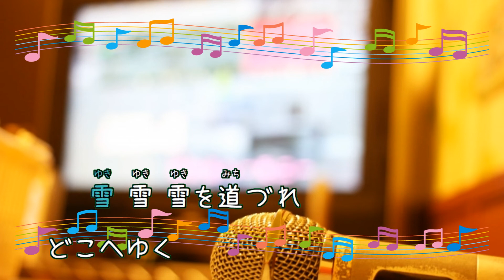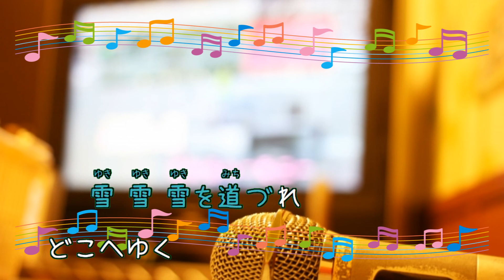雪陽炎 丘みどり [歌える音源](歌詞あり ガイドメロディーなし 演歌 2022年 オフボーカル 家カラ karaoke)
キー：C minor。
14枚目のシングル。
雪女。

2022年1月26日発売。

作詞：森坂　とも　作曲：中尾　唱

女性キー
未定

男性キー
未定